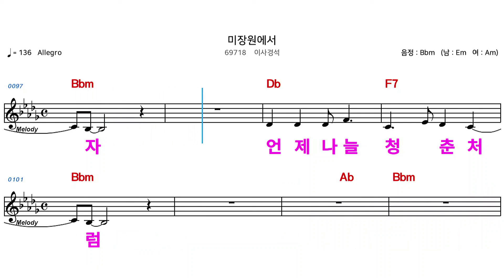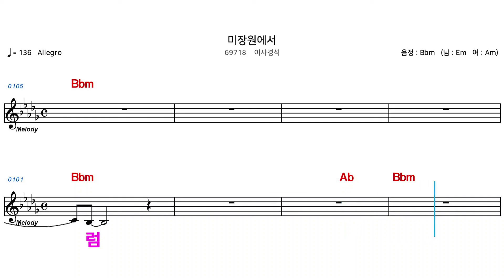(MR) 96718 미장원에서 - 이사경석